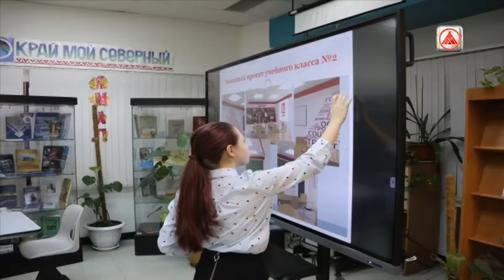ЛУКОЙЛ откроет профильный класс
При содействии Общества "ЛУКОЙЛ-Западная Сибирь" в Обдорской гимназии Салехарда будет организовано профильное обучение школьников в классе «ЛУКОЙЛ». Заниматься в нем будут двадцать учащихся десятых классов. Претенденты предварительно пройдут конкурсный отбор.